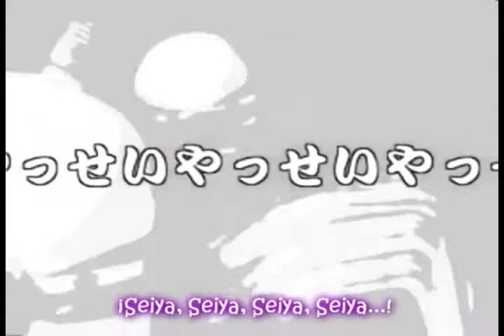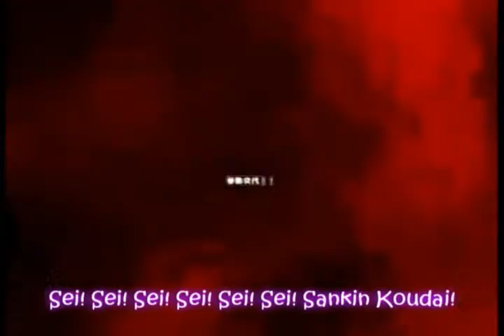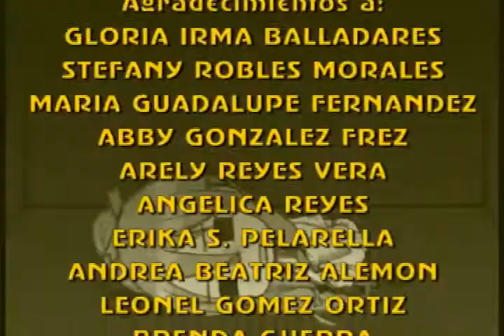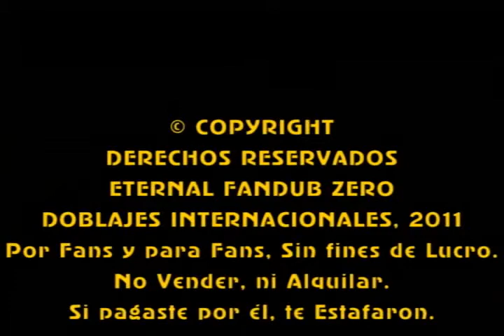SAN.KIN.KOU.TAI!! - Fandub Latino (Gabx) (Feliz Cumpleaños, SammyAleu)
Un fandub algo divertido, con vestigios de la Cultura Japonesa.

"SAN.KIN.KOU.TAI!!"
Composición y Arreglos: Kagome-P
Letra e Ilustraciones: Mikan Bako
Intérprete: Kamui Gakupo

Sammy está de cumpleaños hoy día y nada mejor como un buen regalo como este. Sammy Rodríguez, fandubber que se lució con temas como "Kasane Territory" (Interpretando a Teto), y un fandub de edición especial por el motivo del rescate de los 33 Mineros en la Minera San José: "Koi no Spelunker"

Ahora, yendo a la historia de este fandub, es basado en la Era Edo... (Aunque pareciera que no, por eso Gakupo queda traumado)

Primero con lo de su esposa e hija, luego con la sirvienta de los Omegu, posteriormente en un escape, es una historia de nunca acabar. Así eran los tiempos remotos de Japón, en la era de Ninjas y Samurais.

Para hacer este fandub, tuve que experimentar con varios efectos de sonido, y fueron geniales los resultados, como el tipo Megáfono.

Tema: "SAN.KIN.KOU.TAI!!"